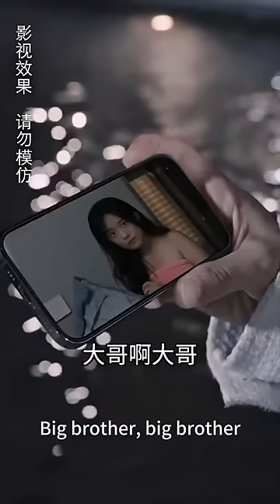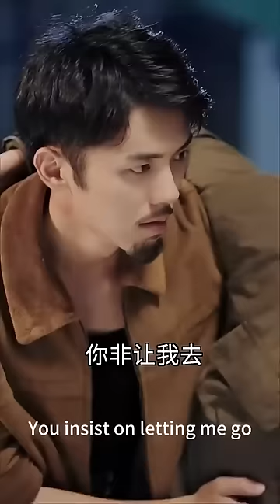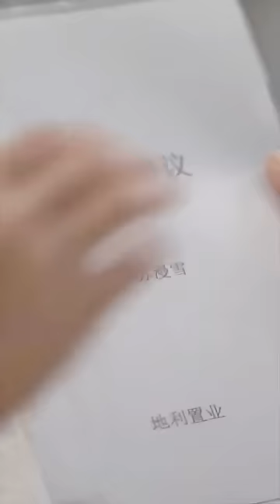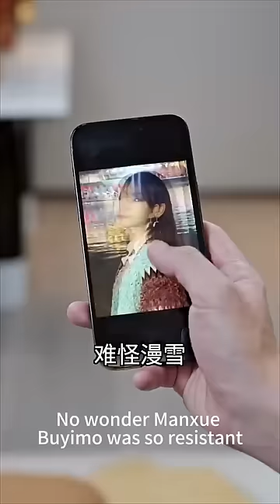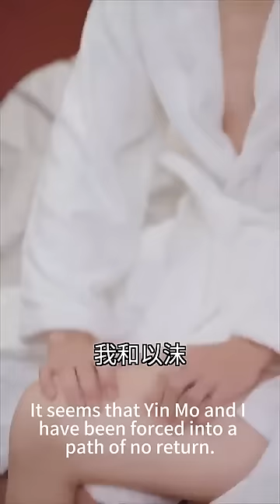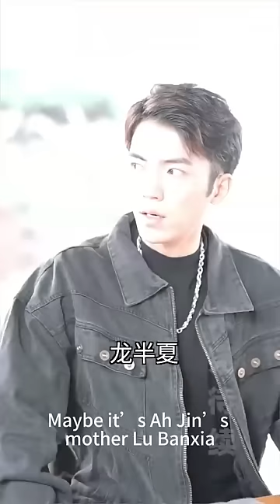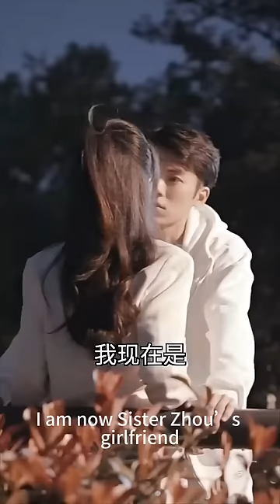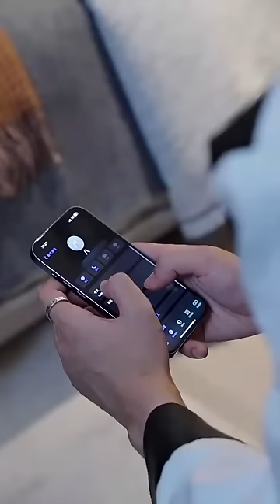一口氣看完！總裁為躲追捕意外邂逅灰姑娘，兩人一吻定情，第二天直接把她接回家寵上天！【帝少心尖寵】全集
【帝少心尖寵】
全集鏈接：